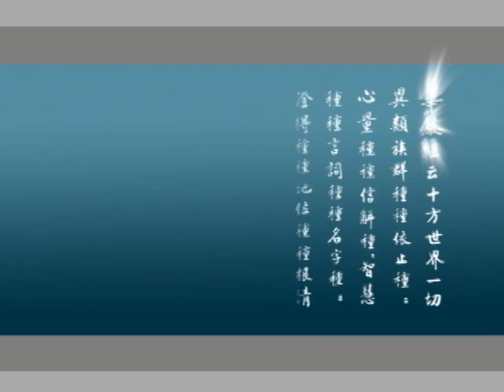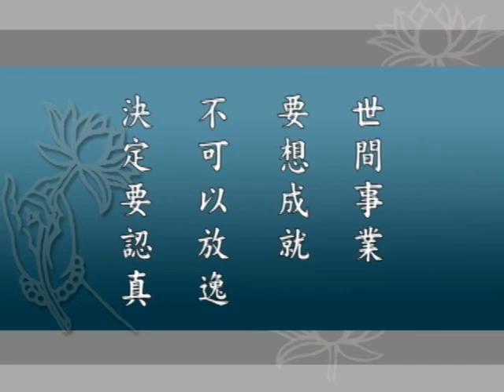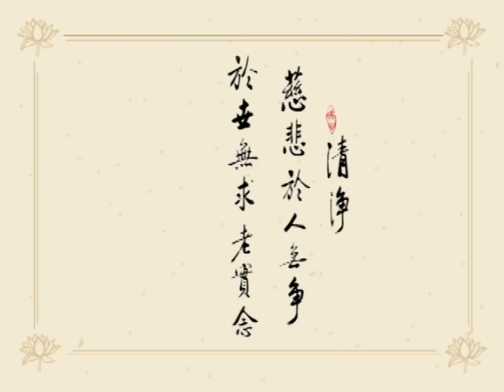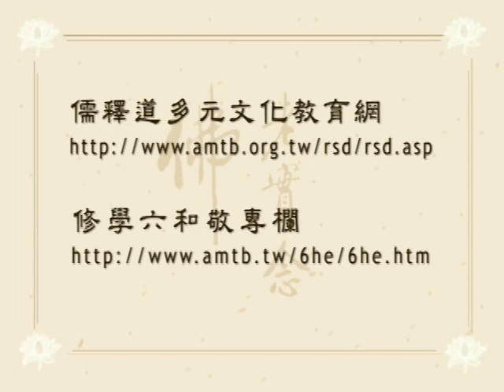大方廣佛華嚴經 0172 ｜淨空老和尚主講